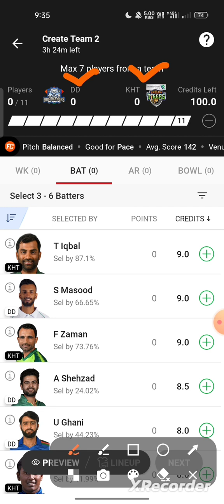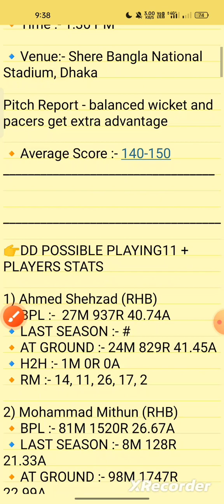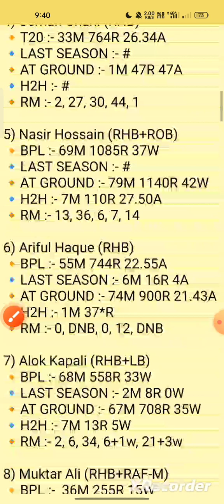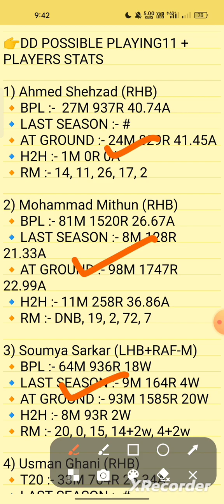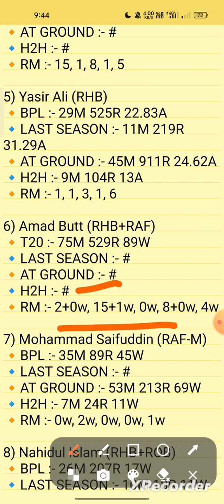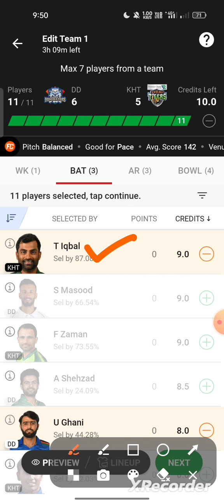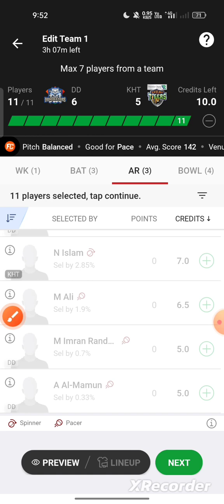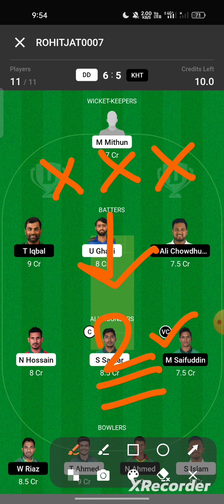dd vs kht dream11 team, dd vs kht dream11 prediction, dd vs kht bpl t20 dream11 team today match